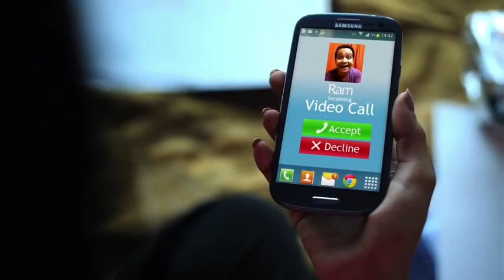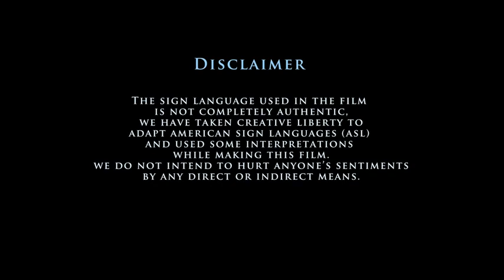Speechless Proposal on Phone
This are the collection of short stories.